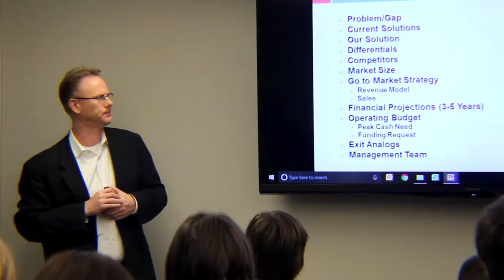StartUp Term 2017 Presents: Bob Gillespie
Bob Gillespie shares some insights and thoughts after spending the day with the StartUp Term 2017 teams!